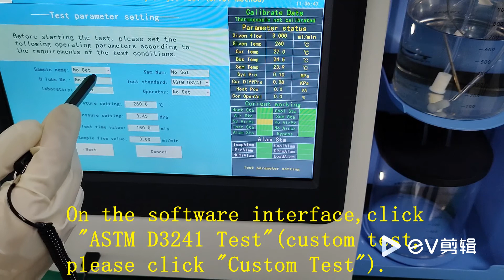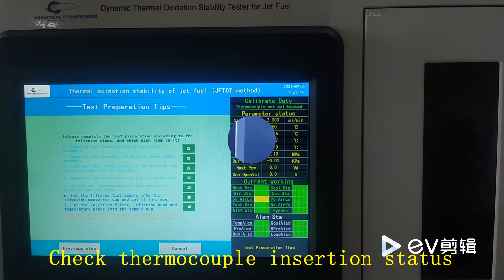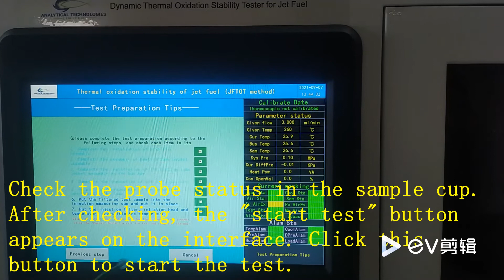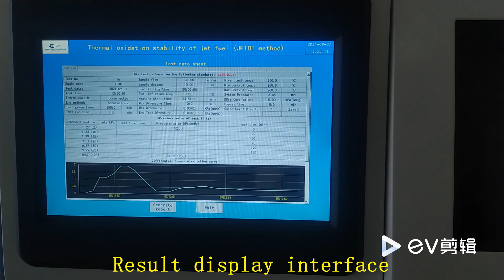Operation Demo--JFTOT Oxidation Stability Tester for Jet Fuel--ASTM D3241